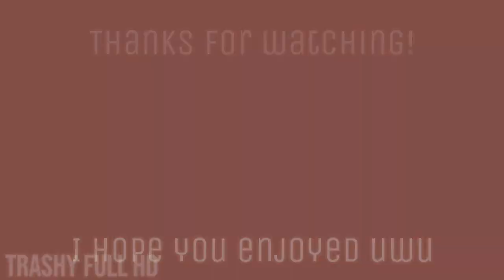((Gacha Life/GGT Submission)) Baby Hotline Meme !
Woah looks like I finally finished, I'm pretty proud and I'm feeling like doing the Epoch meme next but idk
Hope you enjoyed thissss!! uwu, it took a lot of work even though I massively procrastinated-

Inspired By : MoonSpark-
Original By : Possum Puppy

Apps used :
Cute Cut (for the eyes at the end)
Kinemaster Diamond